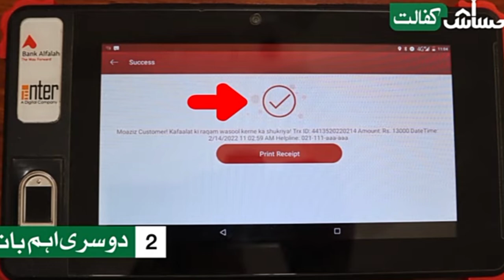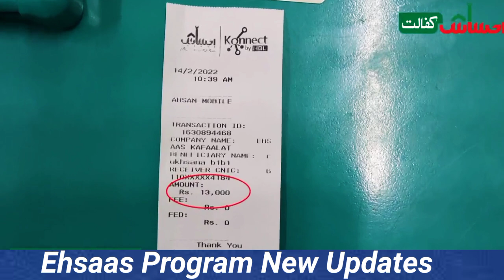Good News for Everyone | Ehsaas program new registration start | Ehsaas new latest update | 8171